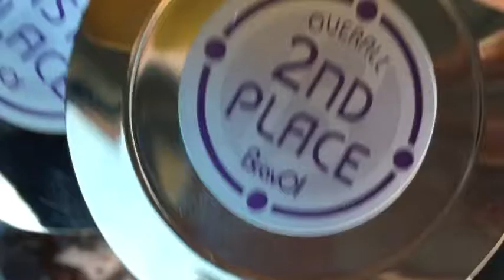We R The Champions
Just celebratin a good win🍦